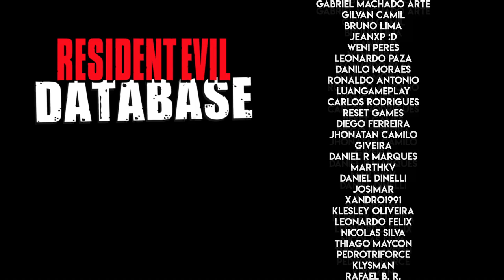Ashley Graham de Resident Evil 4 é FILHA do Presidente do RE6? 🤔 | DATABASE EXPLICA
Esta é uma dúvida MUITO comum entre os jogadores de Resident Evil: Ashley Graham, personagem de Resident Evil 4, é filha de Adam Benford, presidente americano que aparece em Resident Evil 6? Veja até o final deste vídeo para o esclarecimento desta e outras dúvidas relacionadas!

💌 FALE CONOSCO!